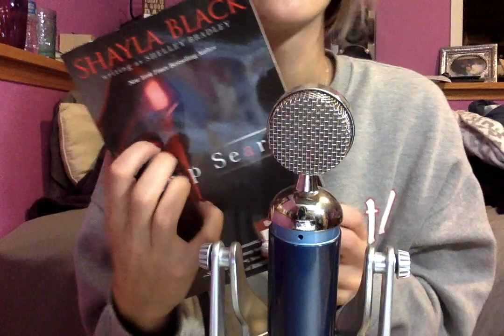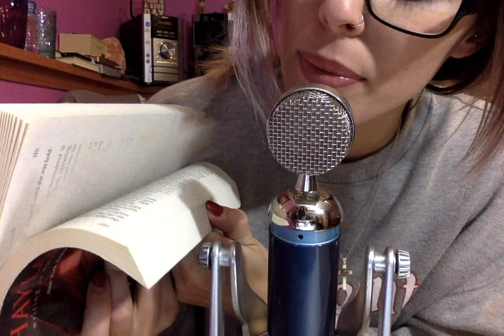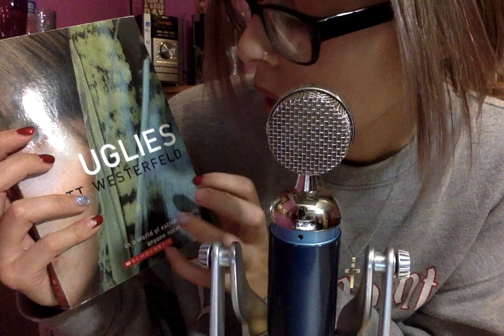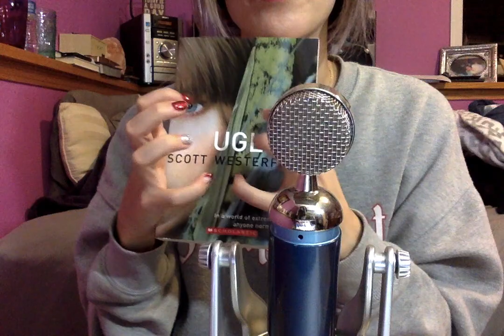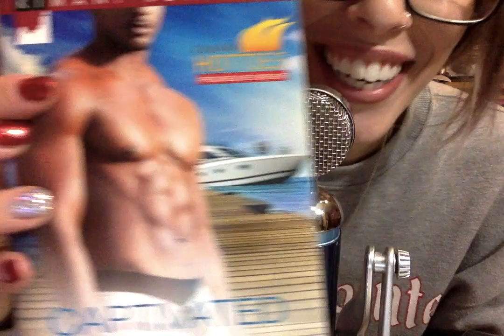ASMR book page flipping sounds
Hi guys! Hope you enjoy this video (: Sorry I have not uploaded in awhile. Busy with so much work :( How have you all been?!